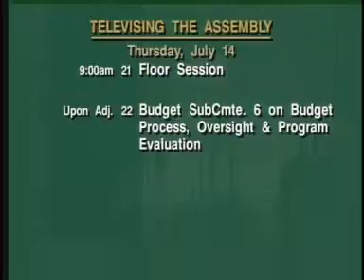Assembly Appropriations Committee (2 of 2) 7/13/2011